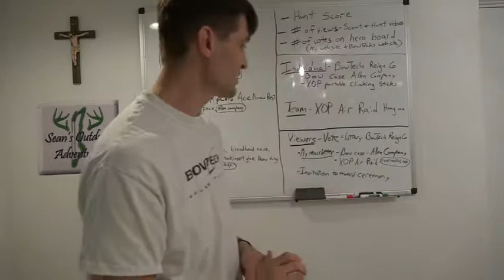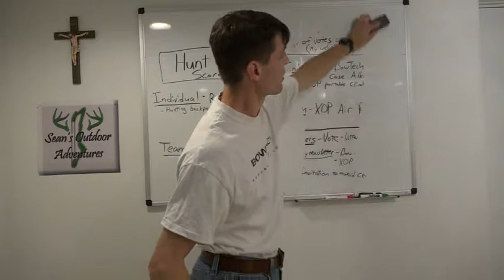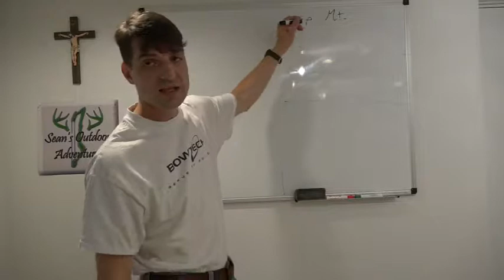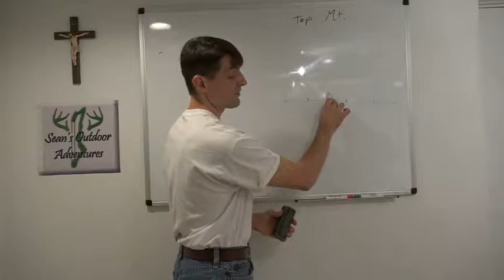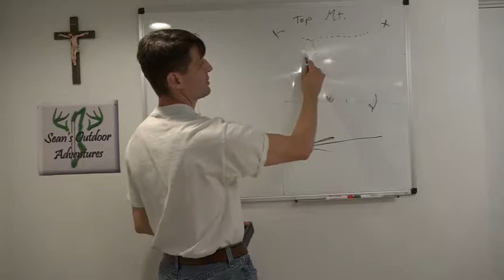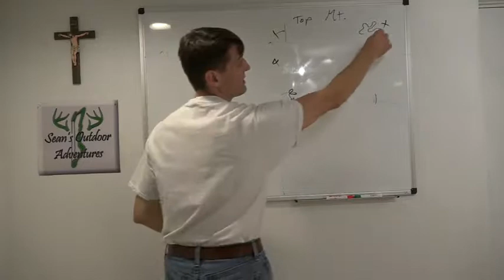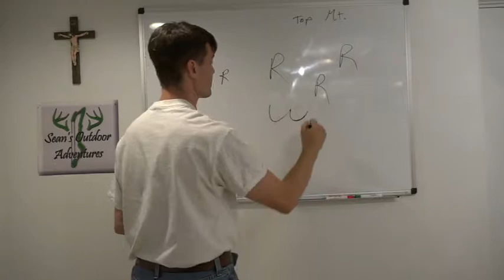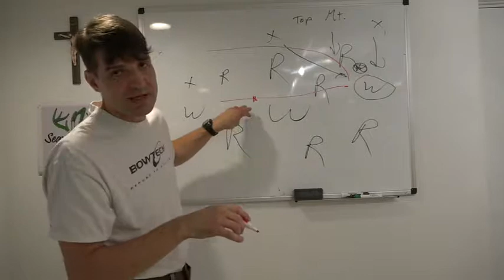Big Game Hunting Tactics 8/14/17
How's your scouting going? The season opens soon for many of you and Nate Zelinksy wants to help. Join him LIVE to get your questions answered.